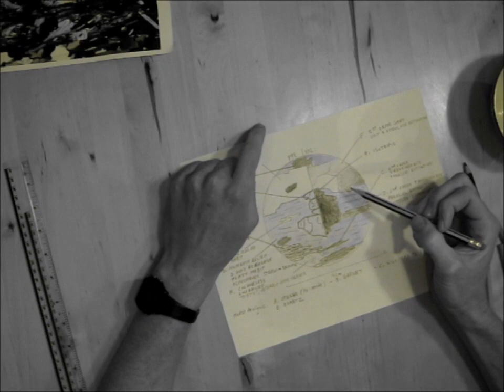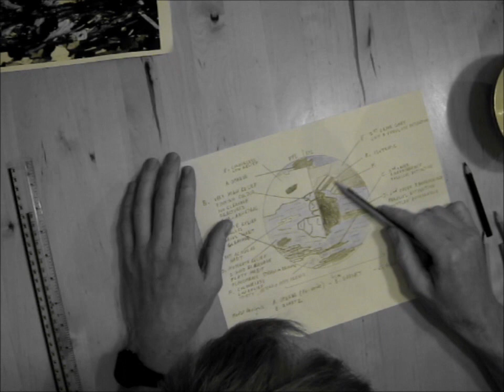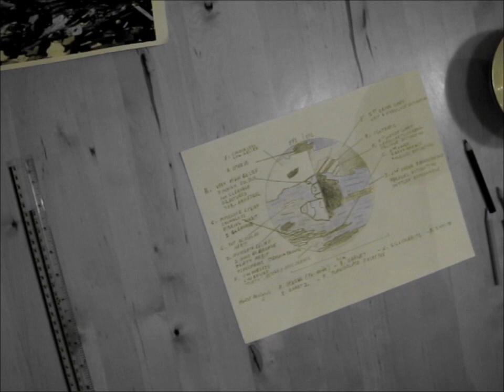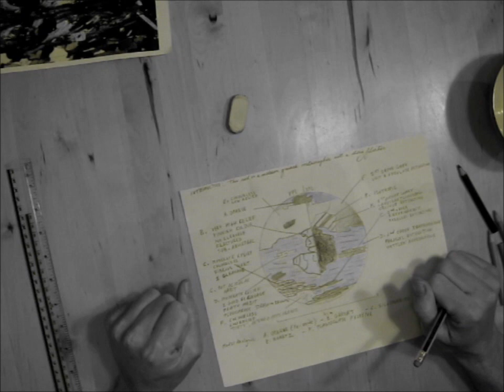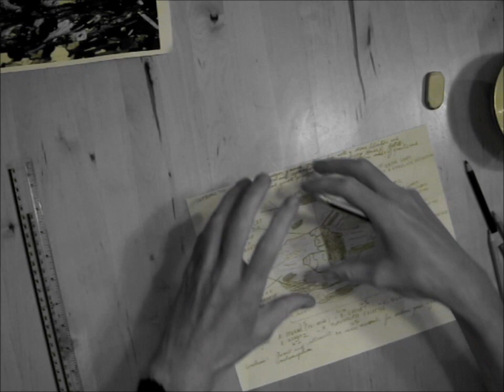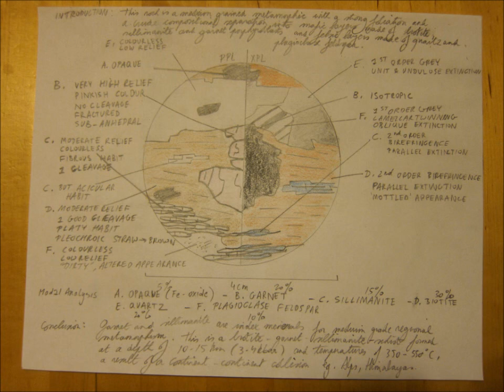Garnet mica schist [2/2]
Simplified thin section description of a garnet mica schist based on observations made using the 'virtual petrographic microscope'